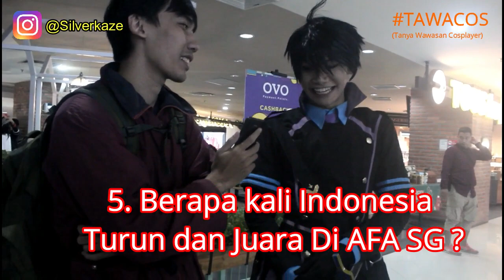TAWACOS (Tanya Wawasan Cosplayer) | Episode The Santuykeun Matsuri 2020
Video Record By : Zee Rey

Follow Silverkaze or SchatzKaze on :
Instragram ► silverkaze